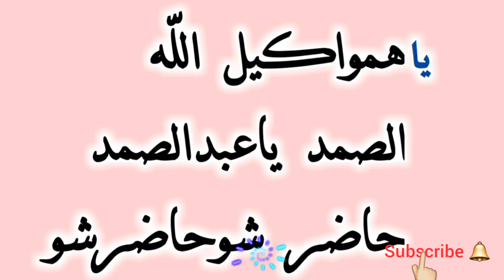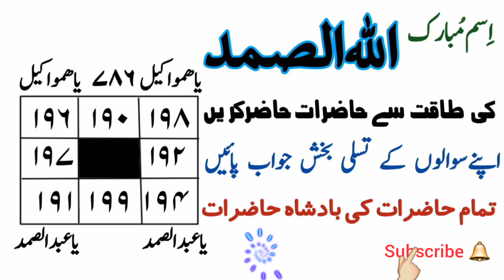ALLAH hu samad ism mubarik ki Barkat se Noori mokelat ki hazri ka powerful wazifa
Naqash ki chaal ye ha

190,191,192,194,196,197,198,199